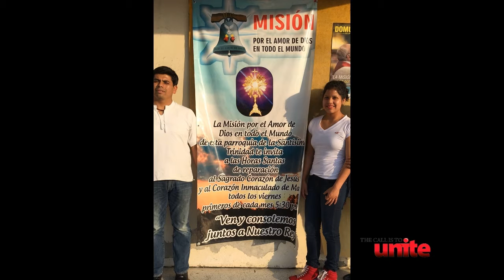4th Cornerstone Good Works